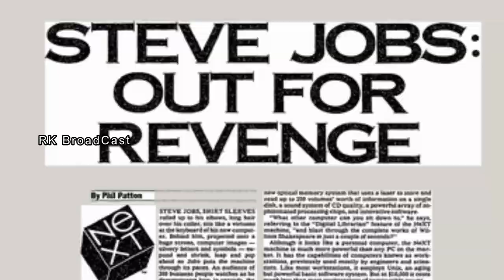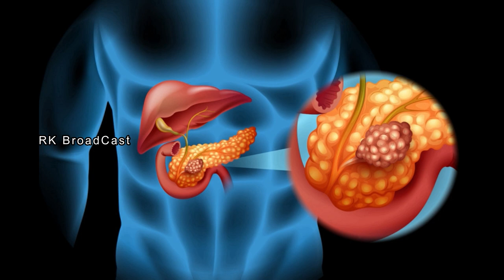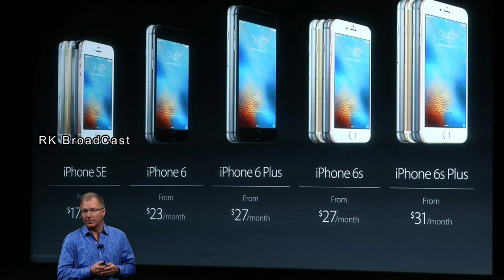స్టీవ్ జాబ్స్ | Biography in Telugu | RK BroadCast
Steve Jobs' Biography is an inspiration. He is a technocrat, Visionary, Business man and his life story is an inspiration to everyone.